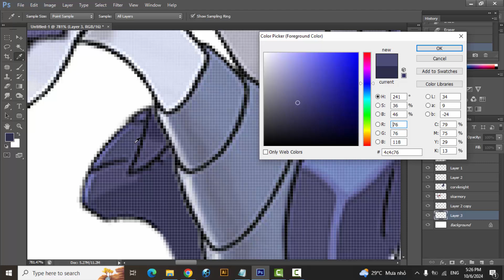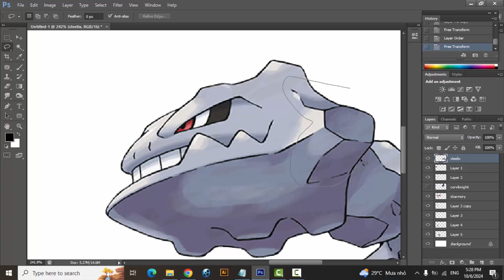Fan Requests #319 | Skarmory + Steelix + Corviknight | pokemon infinite fusion challenge